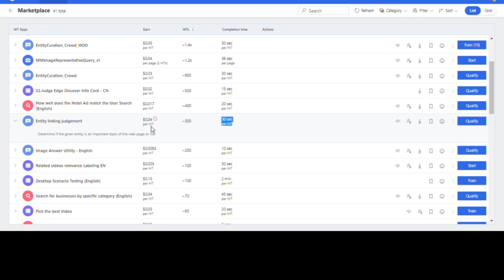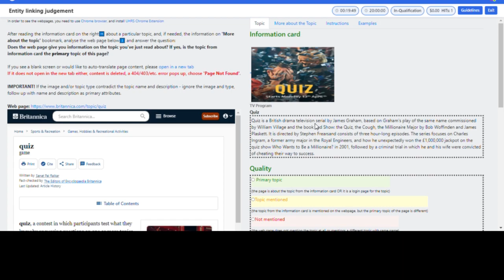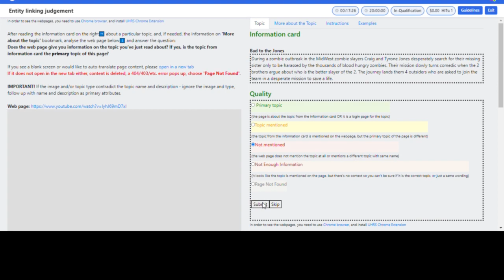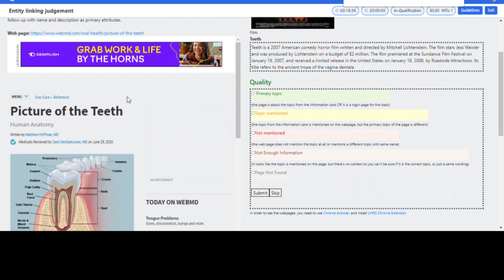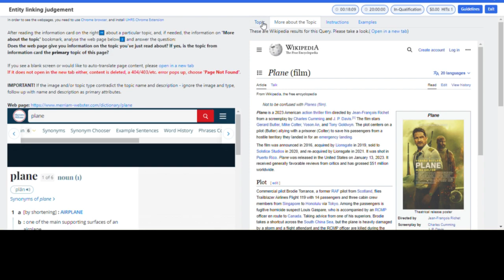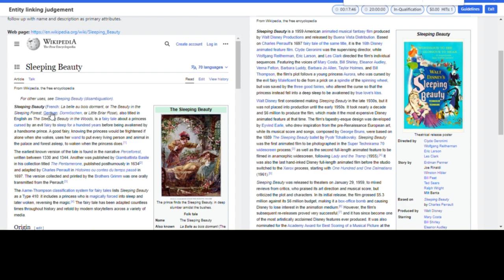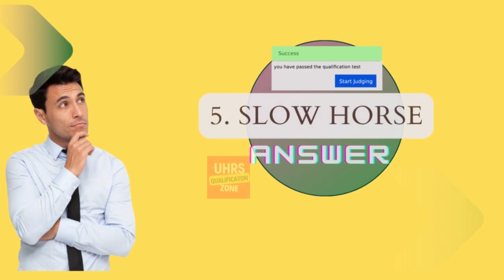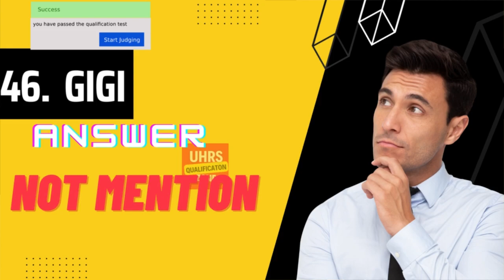🔥Entity linking judgement 🔥| new updated qualification | uhrs | 100% accuracy | successfully pass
Entity linking judgement new updated qualification.
now you can pass this hit with 100% accuracy

new qualification

Make Money by Clickworker/Appen